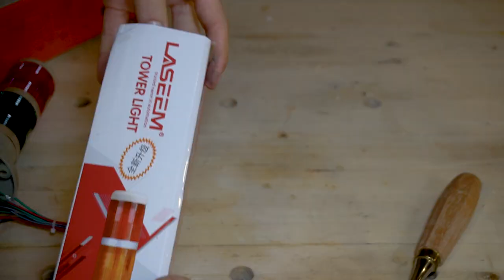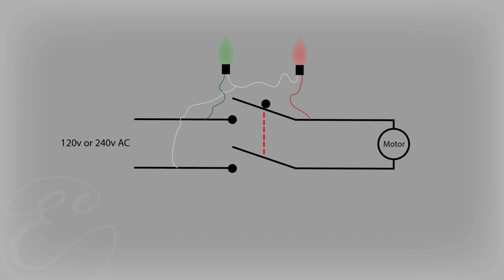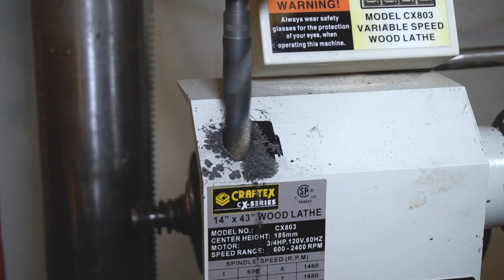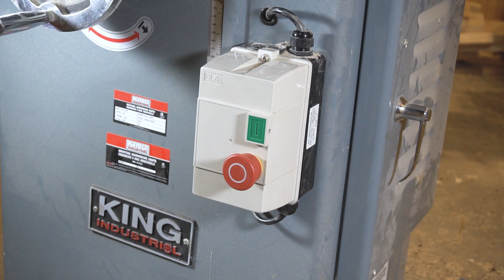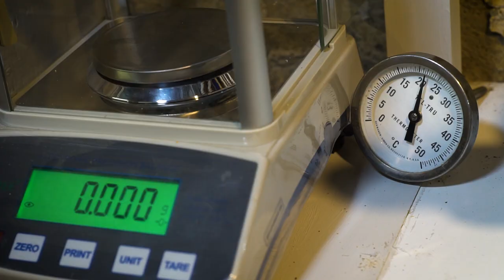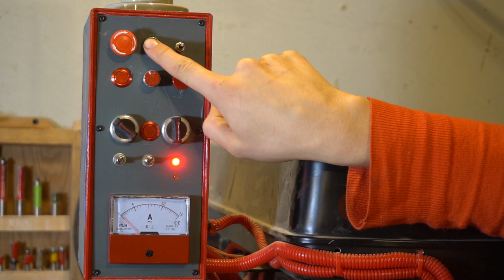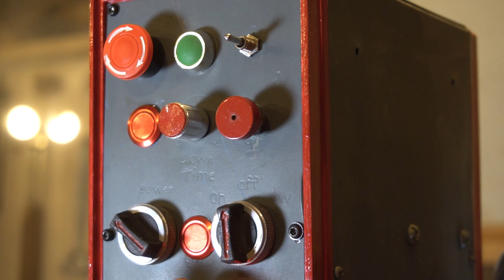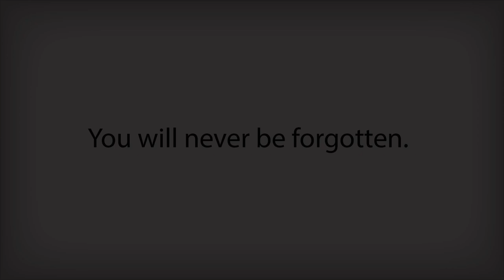Making your woodworking machines more safe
To make woodworking safer, I added lights to indicate when machines are running.
I designed and created a line up of tools . Here is where I sell them:
International: video.

Feel free to suggest more content you’d like to see!